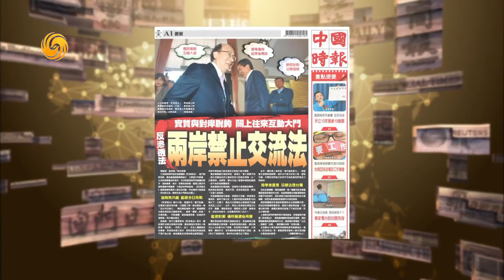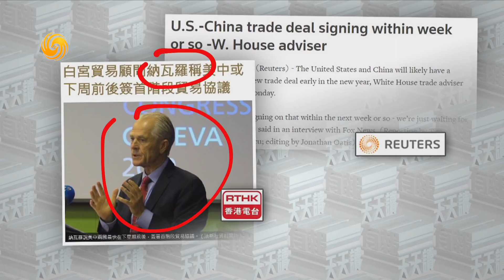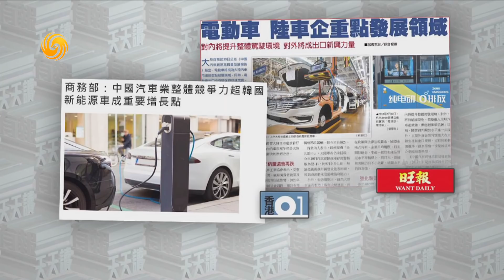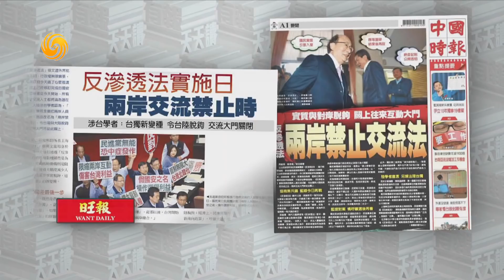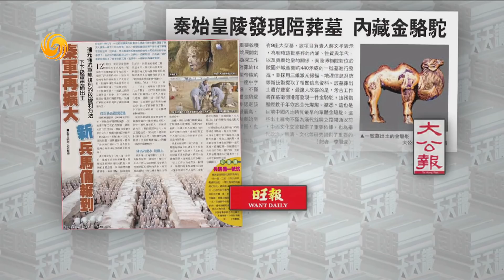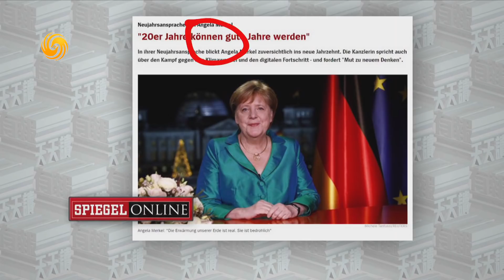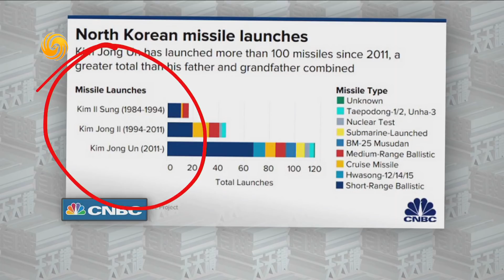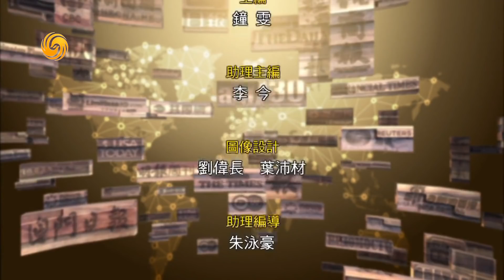《有報天天讀》2019：亂中有序 亂後大治 20191231【下載鳳凰秀App，發現更多精彩】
2019：亂中有序 亂後大治
科技革命+社會風潮
地緣衝突+全球化
未來十年走向何方？